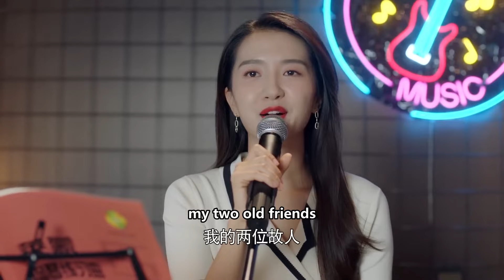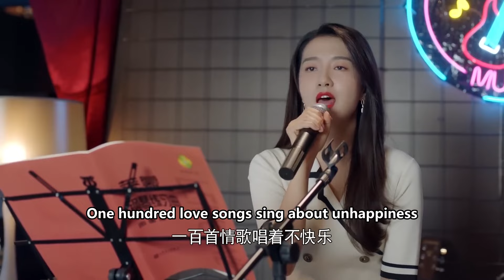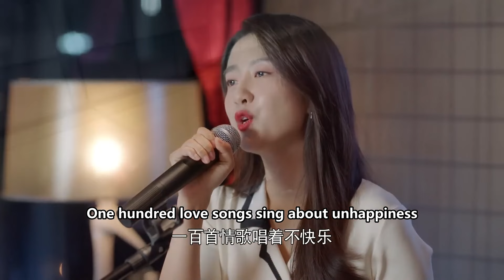🍕小三和丈夫糾纏不清，不料妻子在身後，當場捉姦狗男女！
劇名（Drama Name）：【半暖時光 Half Warm Time】